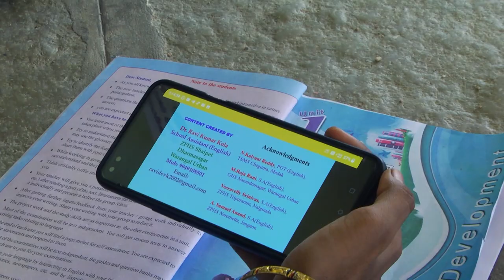18-National ICT Awards 2018 for School Teacher Ravi Kumar Kola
18-National ICT Awards 2018 for School Teacher Ravi Kumar Kola